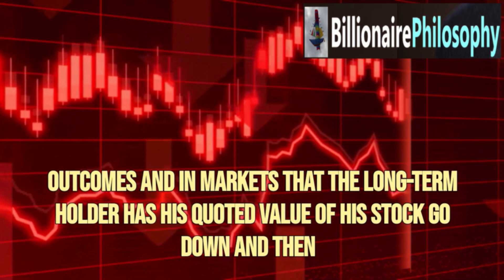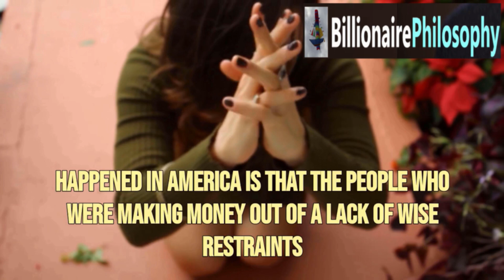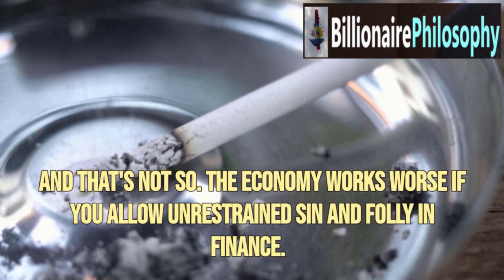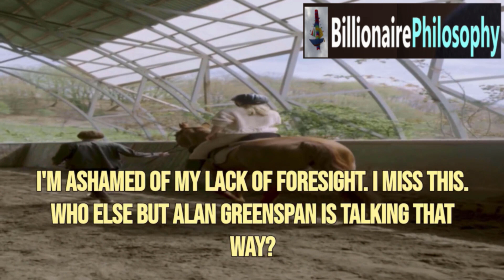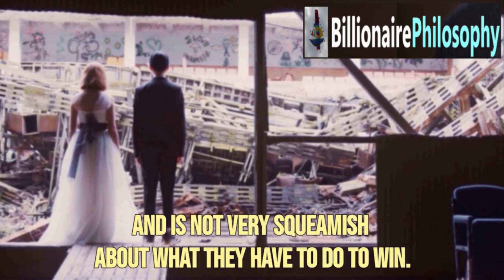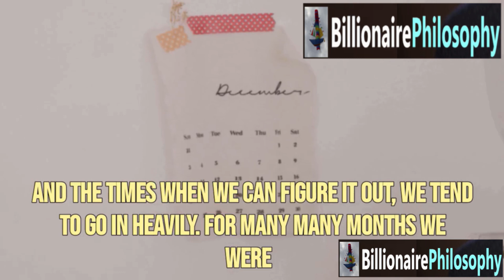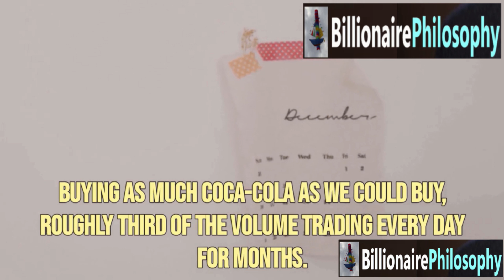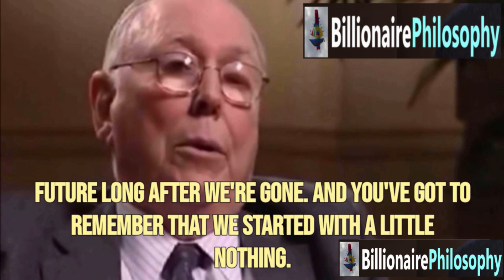The Best 10 Minutes Ever on Value Investing | Charlie Munger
In this video, Charlie Munger shares his insights and wisdom on value investing, finance and the financial markets.

Charles Thomas Munger is a wise, perspicacious American billionaire investor, businessman, and lawyer who gets to the core of complex matters in seconds. He cuts to the chase, and often which his unique sense of humor. He is the Vice-Chairman of Berkshire Hathaway and business partner of Warren Buffett. Their friendship is legendary and worthy of emulation.

Please visit us: